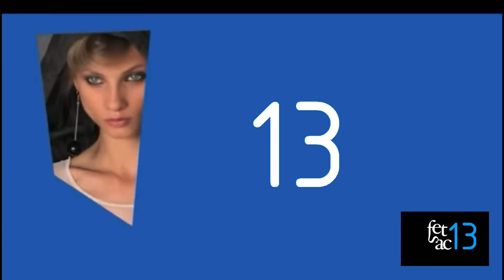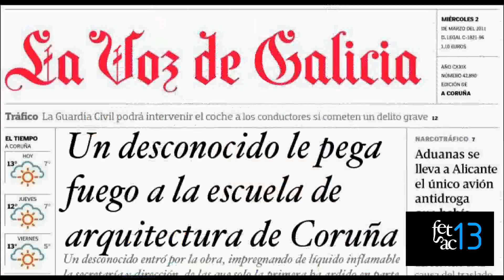Fetsac13 - Feliz Navidad!